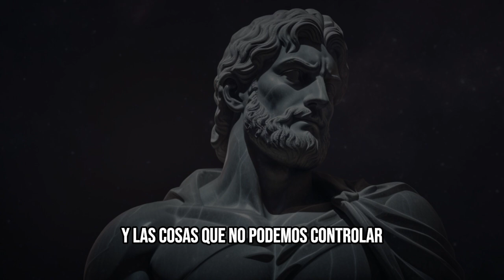El Coraje | Virtudes Estoicas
¿Qué es el coraje?
¿Cuáles son las características del coraje?
¿Cómo desarrollar el coraje?
¿Qué ejemplos de coraje hay en la historia?
¿Cómo el coraje puede ayudarnos en la vida?

El coraje es una de las virtudes más importantes que podemos cultivar. Nos permite enfrentarnos a los desafíos de la vida con determinación y fortaleza.

El miedo es una emoción natural que todos experimentamos en algún momento de nuestras vidas. Puede ser una emoción paralizante, pero también puede ser una poderosa fuerza motivadora.

El miedo es una señal de que algo está mal o que nos enfrentamos a un peligro. En este sentido, el miedo puede ser una herramienta útil para mantenernos a salvo. Sin embargo, cuando el miedo nos paraliza, deja de ser útil y se convierte en un obstáculo.

El miedo también puede ser una oportunidad para crecer y desarrollarnos como personas. Cuando enfrentamos nuestros miedos, aprendemos a superarlos y a ser más valientes.
Los estoicos, creían que el miedo era una emoción natural que podía ser controlada y dominada. Afirmaban que el miedo no era un enemigo, sino una señal a interpretar y dominar.

En este video, analizaremos el concepto de coraje desde la perspectiva estoica. Los estoicos creían que el coraje es la capacidad de actuar de acuerdo con la razón, incluso en situaciones difíciles.

Gracias por tu atención, nos vemos en la próxima Estoico!

Referencias:
- Descubre el Coraje: Clave del Estoicismo para el Éxito | Filosofía de Vida
- El Poder del Coraje: Virtud Estoica para Transformar tu Vida | Impacto Personal
- Coraje y Estoicismo: Claves para una Vida Extraordinaria | Transformación Personal
- Virtudes Estoicas: Desafía tus Miedos con el Coraje | Filosofía Transformadora
- El Coraje y el Estoicismo: Claves para Superar Adversidades | Impacto Personal
- Descubre la Virtud del Coraje: Clave del Estoicismo | Transformación de Vida
- El Coraje Revelado: Virtud Estoica para Combatir Desafíos | Filosofía de Vida
- Coraje y Determinación: Claves del Estoicismo para el Éxito | Impacto Personal
- Vivir con Coraje: Virtud Estoica para Vencer Obstáculos | Filosofía Transformadora
- El Valor del Coraje: Virtud Estoica para Superar Desafíos | Transformación Personal